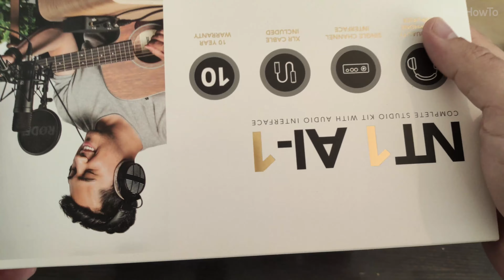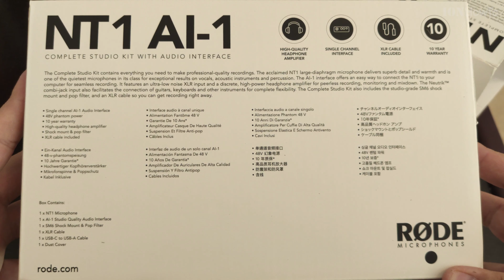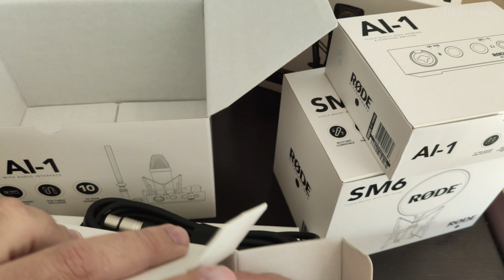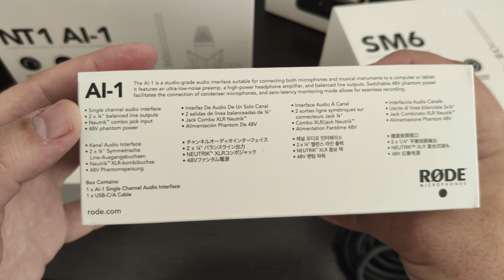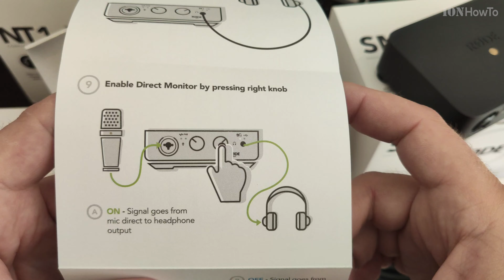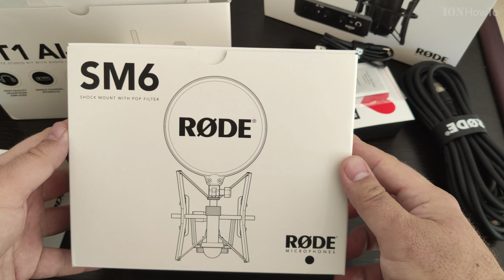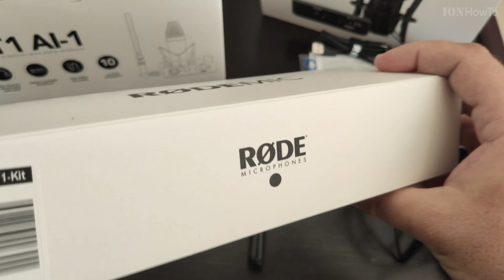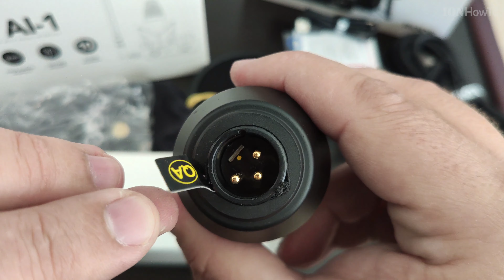Rode NT1 AI-1 studio kit unboxing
Complete recording studio kit from Rode unboxed.
Package contents:
Rode NT1 Large Diaphragm Condenser Studio microphone.
Rode AI-1 Audio interface
Rode SM6 Shock mount system
Rode XLR Cable Female to Male 6m long XLR cable.

Chapters:
0:00 Rode NT1 AI-1 Complete Studio Kit
4:19 Rode XLR Cable 6m
6:38 Rode AI-1 Audio Interface
13:54 Rode SM6
16:47 Rode NT1 LDC Microphone

In a future video Setup and testing soon.
Video voice-over recorded with the microphone and all box contents.

Any questions please ask in the comments section bellow.

tag it ionhowto or rednumberone

Any questions?